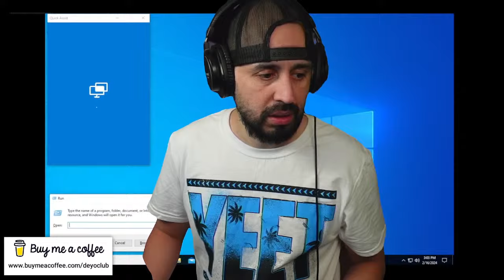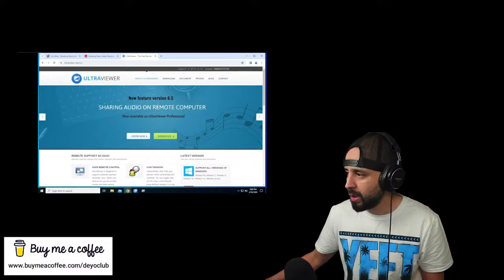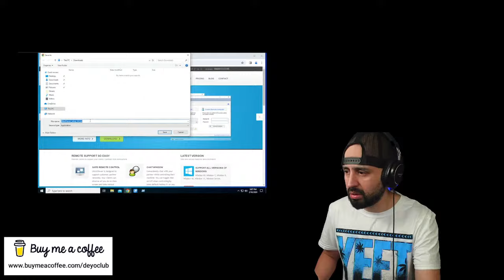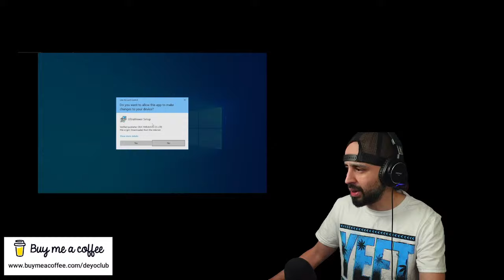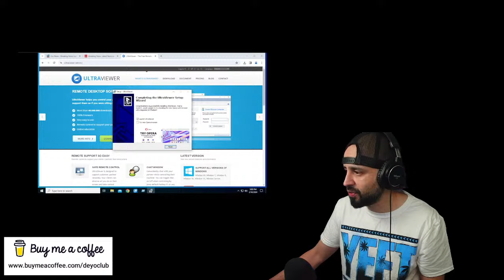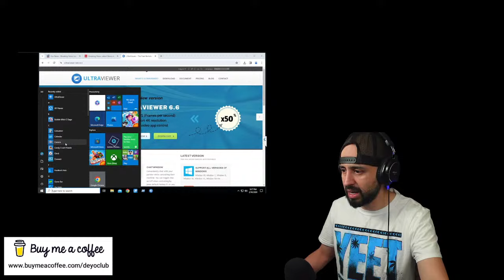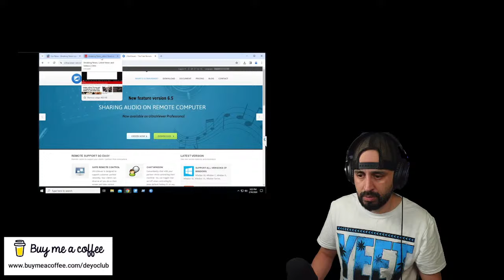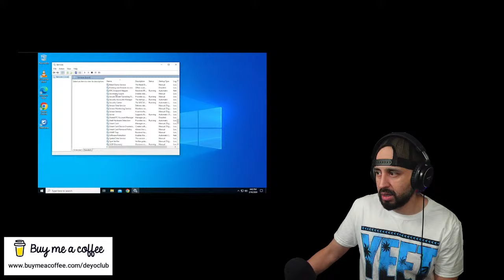We're Back Calling Scammers! *pretty short stream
Calling scammers to waste their time, gather info and protect innocent potential victims.